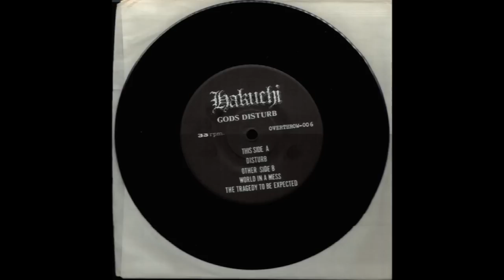Hakuchi - The tragedy to be expected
cult japan fast thrashing crustcore pre-AGE, from
"God's Disturb" 7"ep 1993
tracklist :
1 - Disturb
2 - World in a mess
3 - The Tragedy to be expected

all the 3 tracks of this ep are also on the split lp with DISCLOSE "Once the war started / The Age Of Confusion", 1998, along with the song appeared on the "Niigata City Hardcore!" compilation 93 and the 3rd demo "World in a mess" 1992

- VomitKing A - vox (Asari)
- FoulPig M -.bass (Moge)
- Bastard S - drums (Satoru)
- Rollins Son - guitars (Hoshi)

HAKUCHI, japanese band from Niigata, pre-AGE (Armed Government's Error) :

they have released :

- 3 demos in the early '90's (the 3rd and last demo "World In the mess" is of 1992 )
- Fall of a sacrifice to delightness 1992 7"ep
- God's Disturb 1993 7"ep
- appeared on the "Niigata City Hardcore 7"ep Comp", 1993 compilation
- split lp with DISCLOSE "Once the war started / The Age Of Confusion", 1998

the split album with Disclose contains the ep "God's disturb" 93, the song appeared on the "Niigata City Hardcore!" compilation 93 and the 3rd demo "World in a mess" 1992